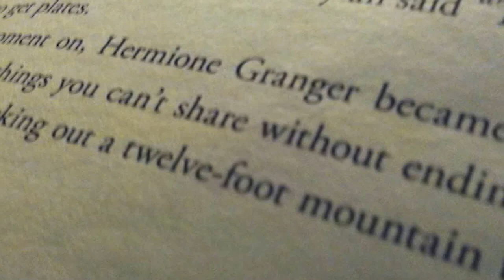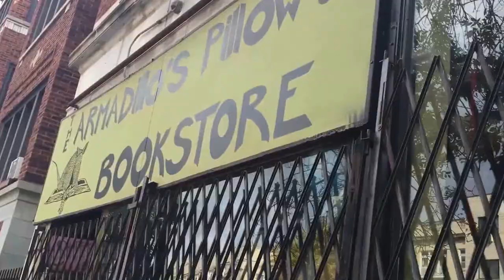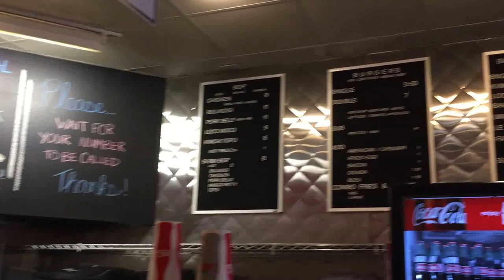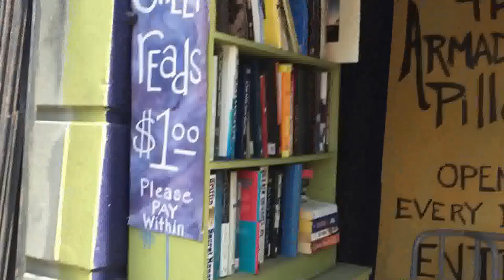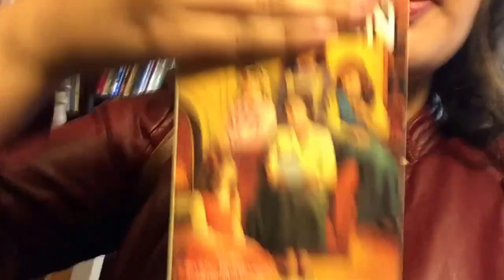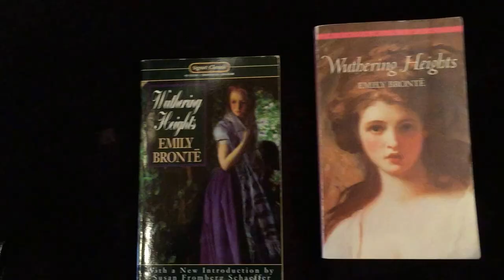Book Adventure + VLOGGING??? | ReeReads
We went exploring to a wonderful bookshop near Chicago! It was a pretty cute booktube adventure and I had so much fun doing it!

Ree's Twitter: @Ephemeral_Wings
Camille's Twitter: @CamilleWestfall